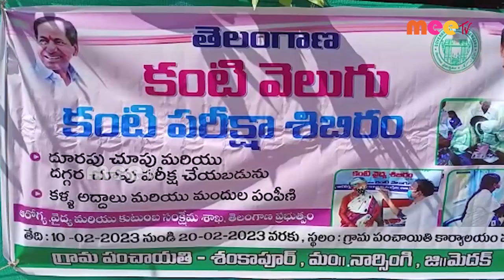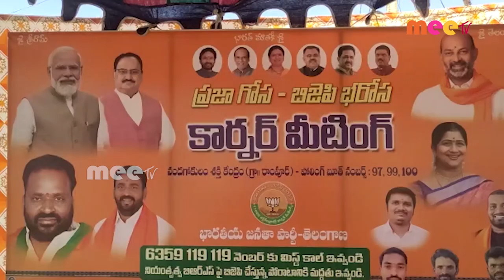// 10-02-2023 // MEETV NEWS //